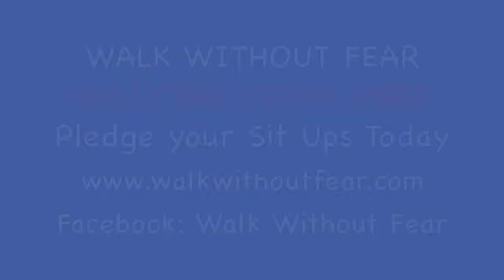Walk Without Fear Bullying Juniors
Pee-Wee & Junior Karate Class
Donating 2000 situps for Walkwithout Fear
BULLYING STOPS HERE